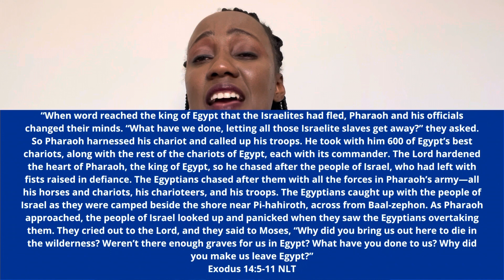THEY’RE FIGHTING IT… A NASTY DIVORCE (divine separation)!